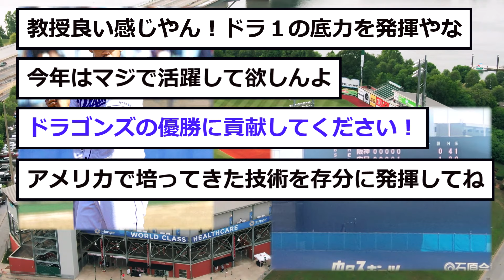【中日】福谷が「6回」まで先発した結果www